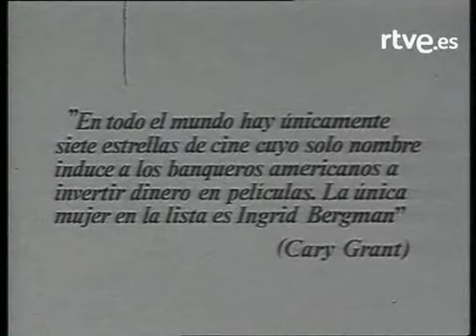Los monográficos de Truca Ingrid Bergman